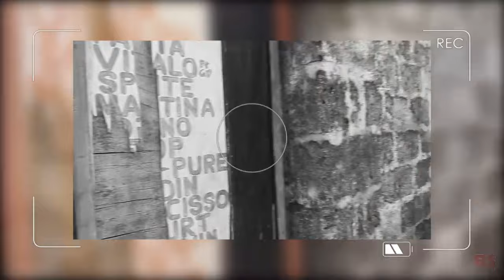VOL1355 LA SANKUROISE AYE NABA OFFRES NA COMMUNE YA KASA VUBU